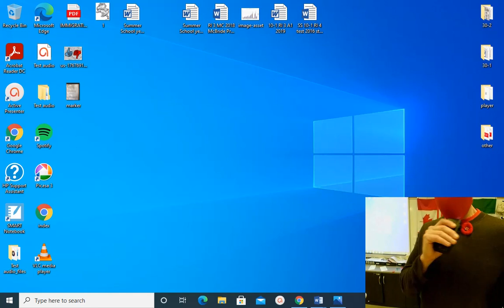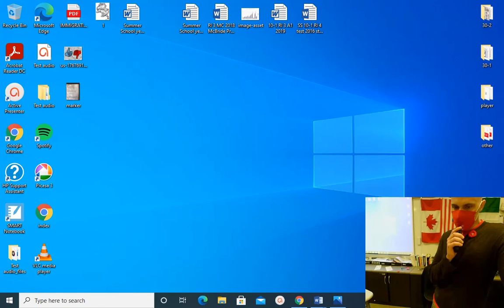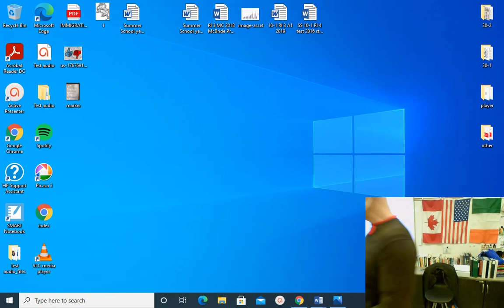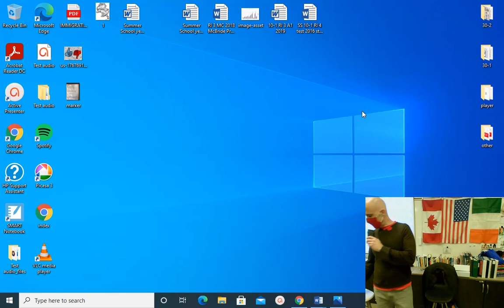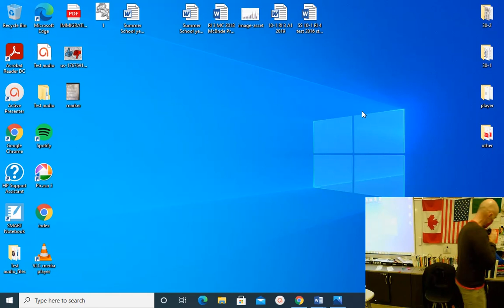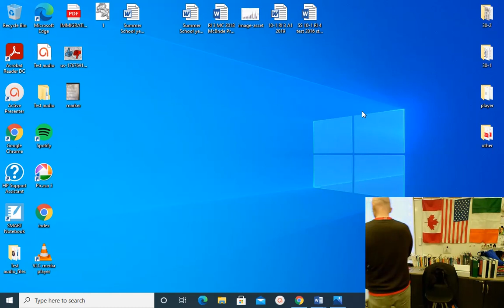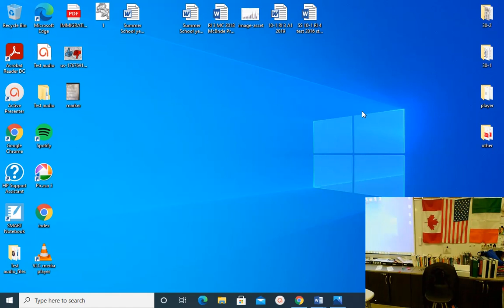Final Review (MC) Part I